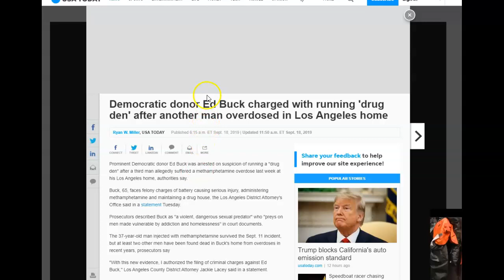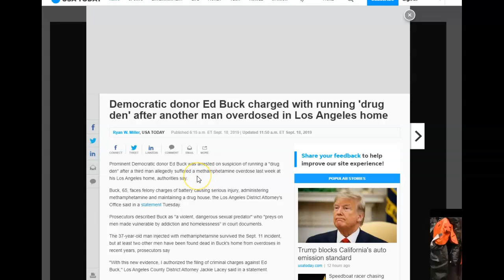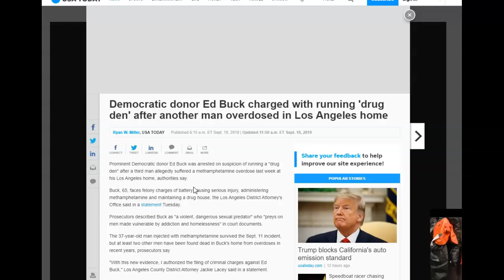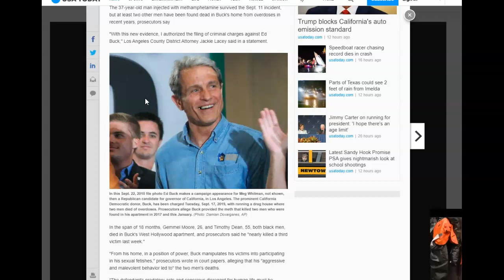Ed Buck finally arrested and charged